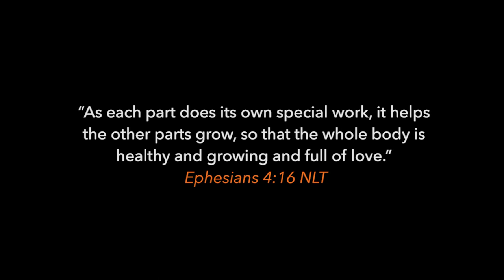NIYC 2016 Alumni Week // Official Promo Video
NIYC Alumni Week is an opportunity to ‪#‎giveforward‬. to give anytime June 19-26, 2016.